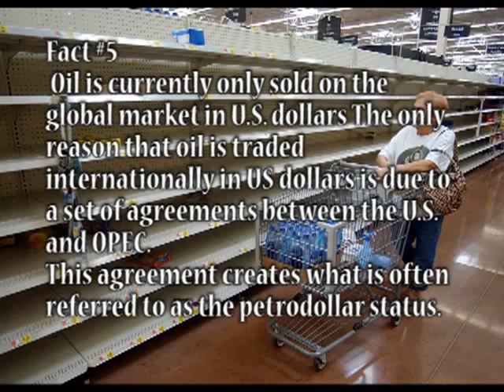The Total Collapse Of The U S Economy Is Inevitable Here's Why